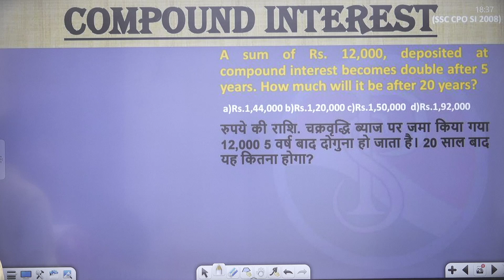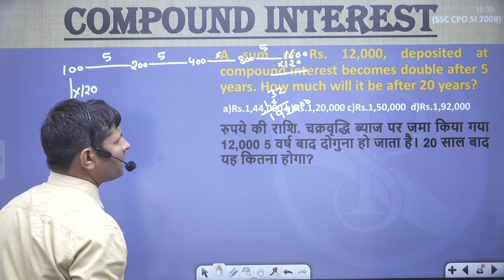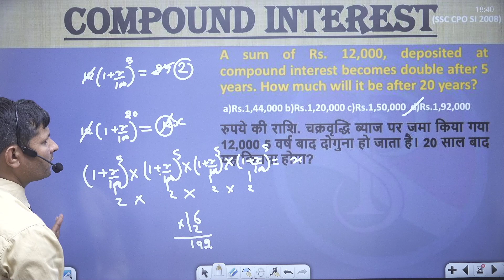A sum of Rs. 12,000, deposited at compound interest becomes double after 5 years.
A sum of Rs. 12,000, deposited at compound interest becomes double after 5 years. How much will it be after 20 years?

रुपये की राशि. चक्रवृद्धि ब्याज पर जमा किया गया 12,000 5 वर्ष बाद दोगुना हो जाता है। 20 साल बाद यह कितना होगा?